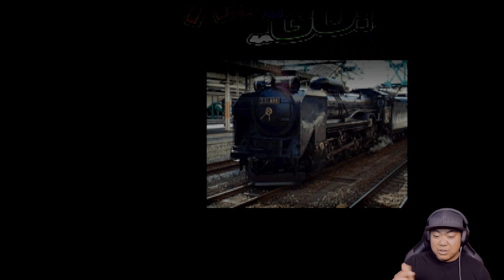🚆 🎮 EP. 4 I GOT LUCKY! | Densha De Go! Weekly Roulette | 電車でGO！ウィークリールーレット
It's the Densha De Go Weekly Roulette, where the Densha De Go game, controller and levels are all randomized, making for some fun combinations of playing Densha De Go!

See below for a brief tutorial on how to play Densha De Go! We are always playing Densha De Go! | 電車でＧＯ! WEEKLY!

0:00 Intro
0:41 Wheel Spin # 1
1:31 Wheel Spin # 2
1:59 Wheel Spin # 3
3:36 Shinagawa-Tamachi (品川-田町)
7:00 Tamachi-Hamamatsucho PASS (田町-浜松町 通過)
8:09 Hamamatsucho-Shimbashi PASS (浜松町-新橋 通過)
8:53 Shimbashi-Yurakucho PASS (新橋-有楽町 通過)
9:56 Yurakucho-Tokyo (有楽町-東京)
11:50 Tokyo-Kanda PASS (東京-神田 通過）
13:12 Kanda-Akihabara（神田-秋葉原)
15:07 Akihabara-Okachimachi PASS（秋葉原-御徒町 通過）
16:08 Okachimachi-Ueno（御徒町-上野)

Densha De Go! | 電車でＧＯ! (or translated into english: Let's Go By Train), is a game series which simulates a train driver travelling along real train routes based in Japan.

The driver's main task is to control the train, arriving at each station on time (being early and late will incur penalties) and stopping the train as precise as 30cm of the train stopping point. The goal is to be as accurate as possible (with best result being 0cm and on time), the higher the accuracy the higher your score!

In addition to accurate train driving you must also blow the train horn in presence of workers performing maintenance and adhere to the posted speed limits signs and light signals as they appear. Disobey any of these and you will be penalized. Some other games in the series require you to blow your horn when a passenger is passed the yellow line or avoiding a crash with a vehicle that is stuck on the tracks.